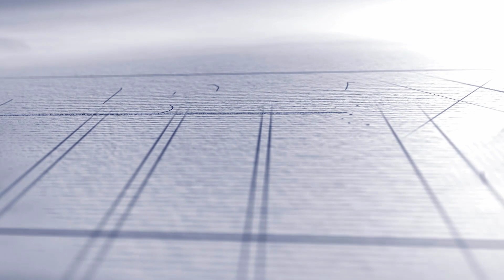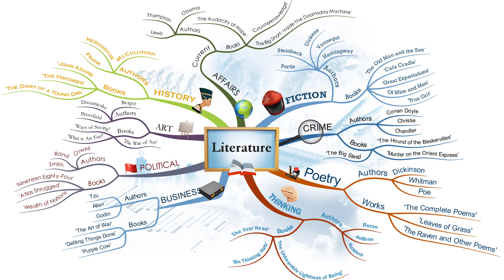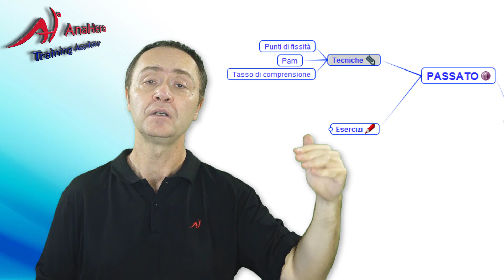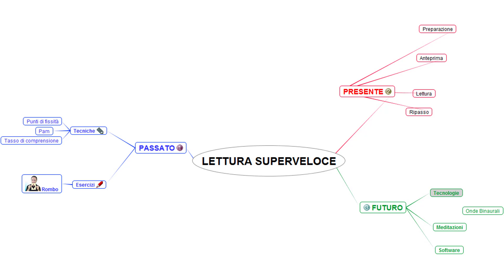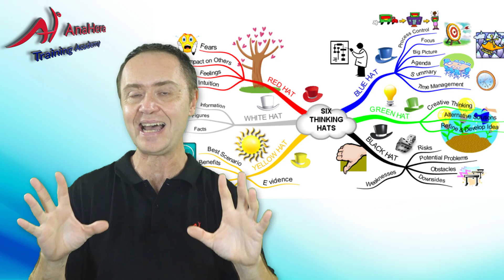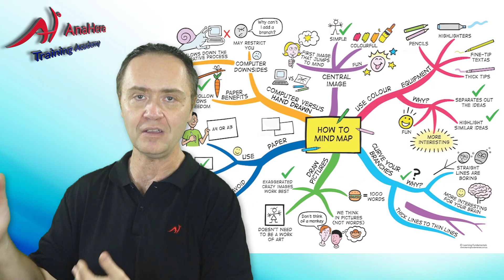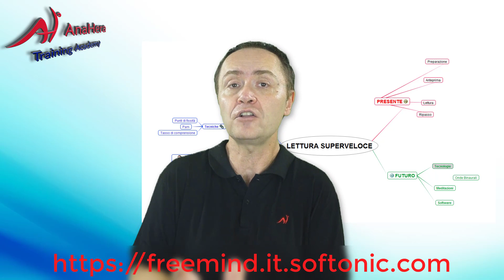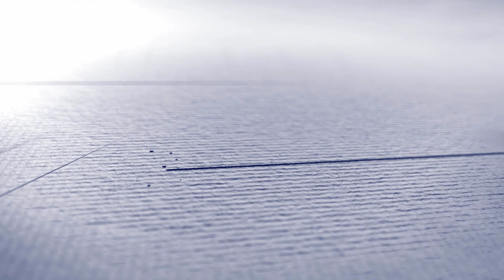29 SECONDA PARTE - ANTEPRIMA E MAPPE MENTALI - LETTURA SUPER VELOCE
Conosci il SALTO QUANTICO?

Per avere tanti altri corsi gratuiti di Daniele Penna